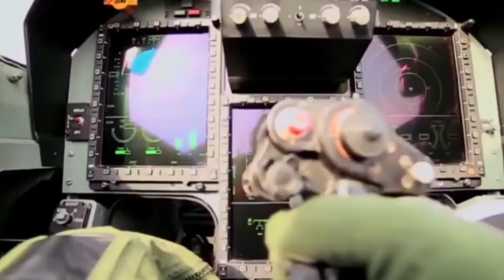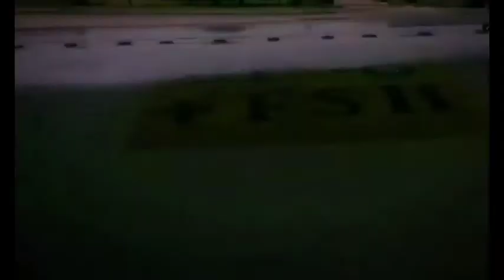[All] Pakistan Air Force Power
credits to video owner and special thank